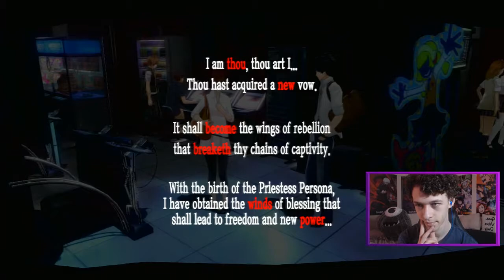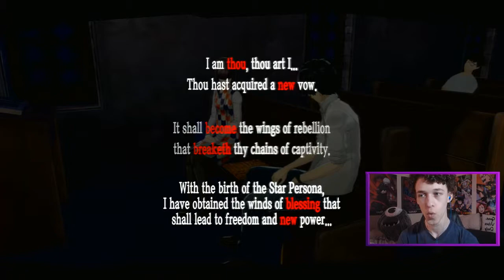"Makoto & Hifumi!" | Persona 5 [Blind Let's Play] | Episode 56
C'mon c'mon c'mon MOAR Social link ranks mah dude xo

- Important Links! -

- Ongoing Projects! -